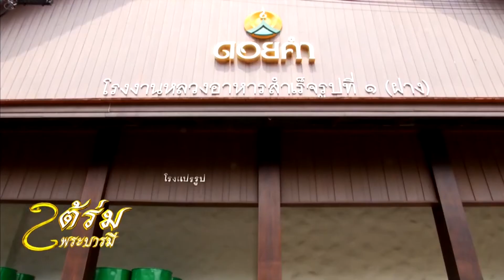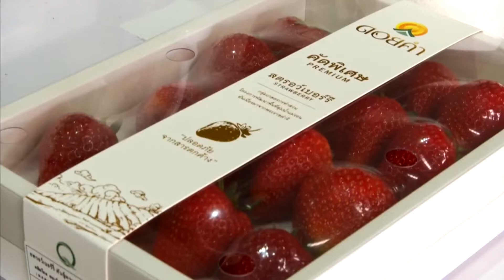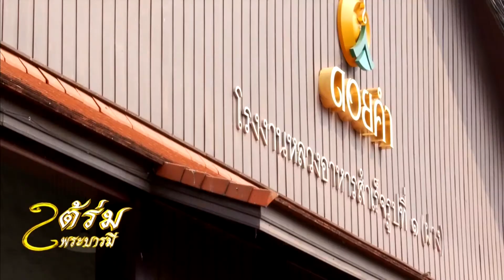สารคดีใต้ร่มพระบารมีพระราชาแห่งแผ่นดิน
ตอน สตรอว์เบอร์รี่สด พรีเมียม ดอกผลของการพัฒนา